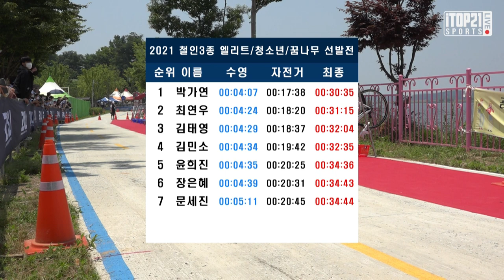두 명만 제치면 국가대표다... ㅣ 끝까지 달린다 ㅣ 극한까지 간다 ㅣ 2021 철인3종 국가대표 선발전 여자 고등부 - 2021.06.18